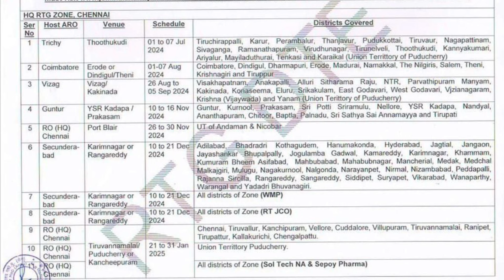Agniveer Army Big Update In Telugu | Agniveer Army Mail Recive Update In Telugu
👉 వీక్లీ టెస్టులు
👉 ప్రీవియస్ పేపర్స్